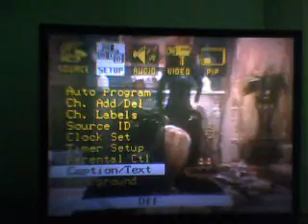OLTL mar 2 2010 opening scenes